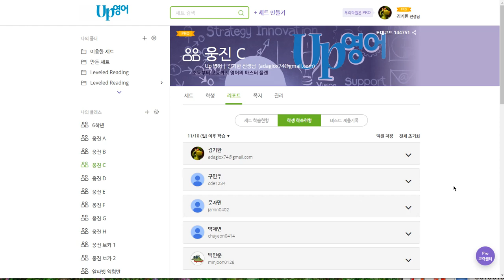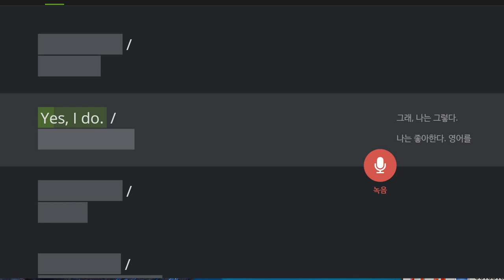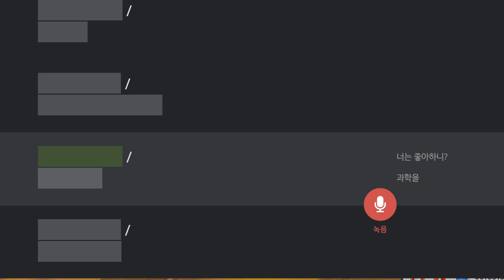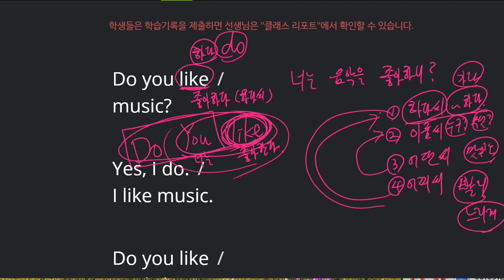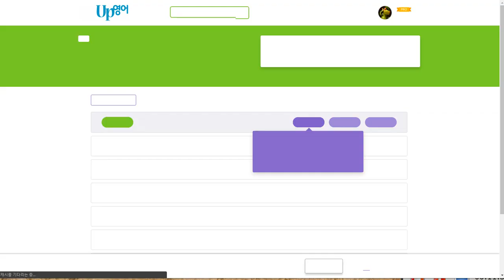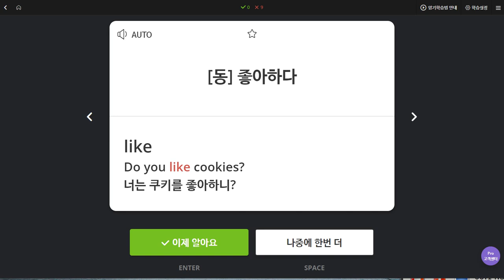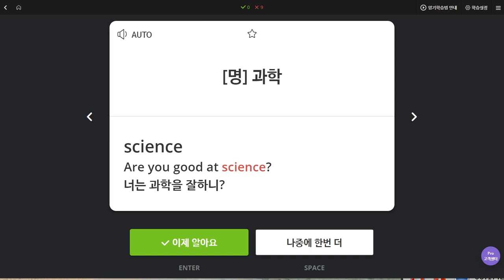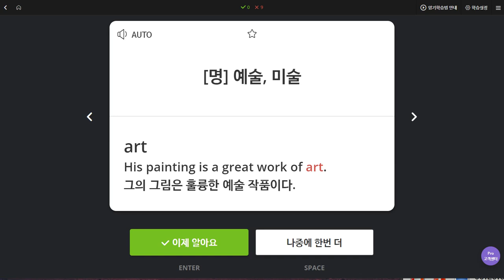문자민 2019 11 18 일대일